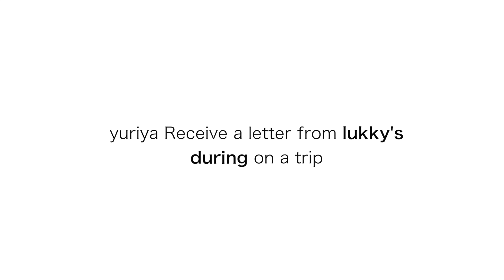do you miss your sister? animal video, cat video lukky letter from on the trip ねこ 여행중 고양이에게 받은 편지 감동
루키는 언니랑 안친하다.그래서 집에서 나만쫒아다니는 누나 바라기인데 떨어져있으니 우울한 루키 ㅠㅠ 얼른 갈께!!